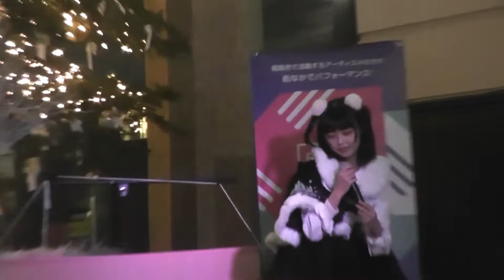香村奈保熱唱！20221218大丸パサージュ＆20221225高田馬場スタたん